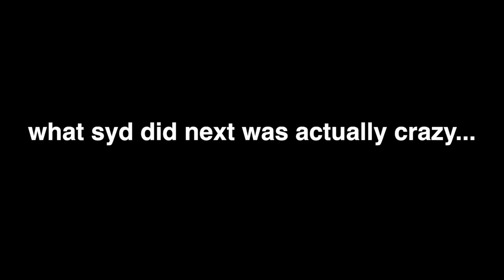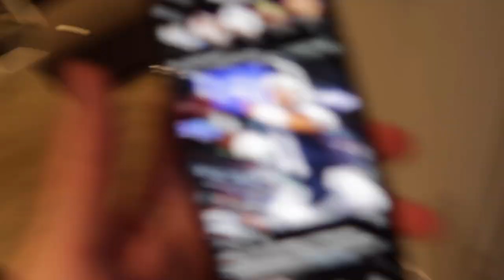Iron Chef Dad Teaches You How To Cook.